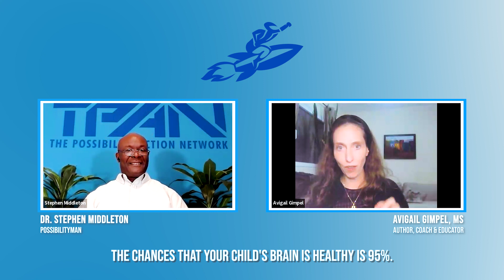Episode 117, ADHD & HyperHealing with Avigail Gimpel, MS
Avigail is passionate about helping children diagnosed with Attention-Deficit Hyperactivity (ADHD) symptoms and assisting parents and teachers in identifying its root causes. Her single intention is to help children heal and flourish. Avigail completed her graduate studies in special education, emphasizing Dyslexia, cognitive education, and ADHD. In 1996, she started her career teaching at an all-boys Orthodox Jewish elementary school in Queens, New York. She developed an intervention program for students struggling with ADHD symptoms. Avigail also taught at several schools in Moscow, Russia, and headed the English Department in one of the schools. She not only teaches children with ADHD symptoms; she is also the mother of six children, many struggling with those symptoms. In collaboration with her father-in-law, Dr. Amnon Gimpel, a psychiatrist and neurologist, she developed a training program for parents with children with ADHD symptoms. Avigail has written two books, including HYPERHEALING: Show Me The Science.

Connect with Avigail:
mybook.to/HyperHealing1
mybook.to/HyperHealing2

The Possibility-Action Network
The Possibility-Action Network Podcast